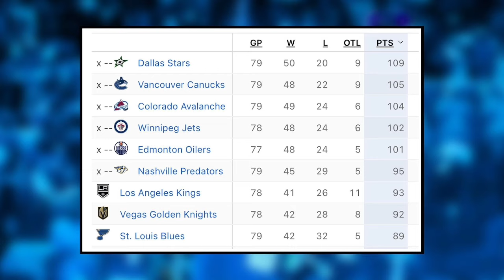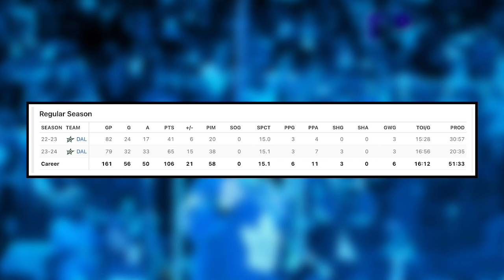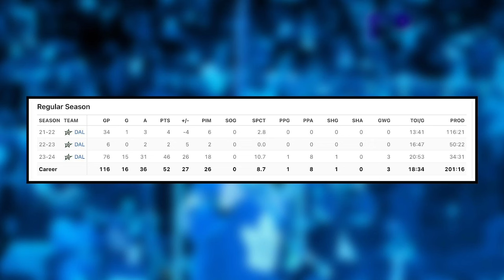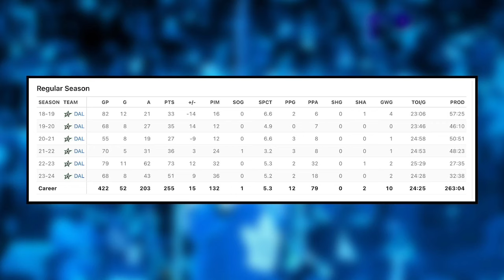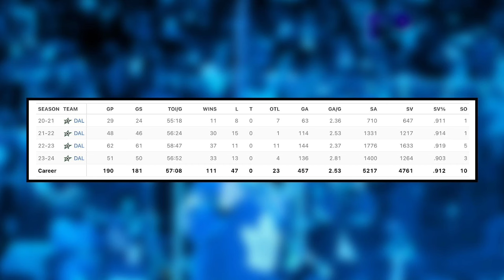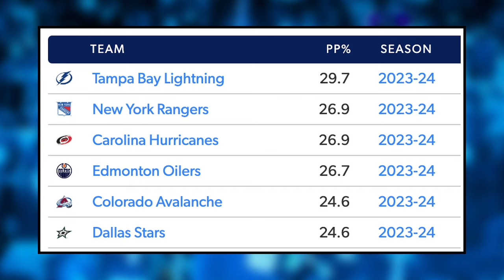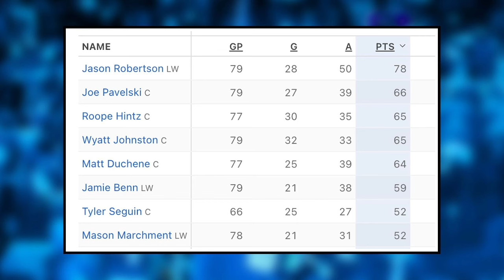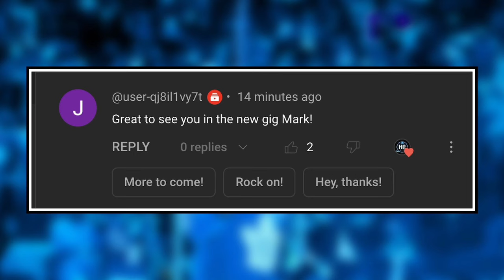The Dallas Stars are a PROBLEM...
0:00 Intro
0:37 The Stars Are A Problem
2:00 Young Studs
11:01 Stellar Goaltending
14:13 Great Powerplay and Key Veterans
16:43 Comment Of The Day

The Dallas Stars are a serious problem for the NHL. With Great play all around the board from their young stars, goalies, grizzled veterans and powerplay unit the Dallas Stars are a serious threat for the upcoming playoffs. KC breaks it all down on this episode of Hat Trick HQ.